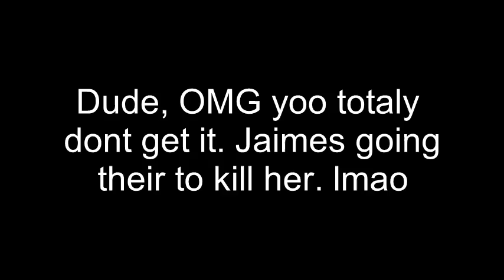The Bells - Game of Thrones' flame grilled disaster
Oh man, just when I think this season has hit rock bottom, Weiss and Benioff subvert my expectations yet again. It's time to review Season 8, Episode 5. Pour yourself several stiff drinks and let's get this over with.